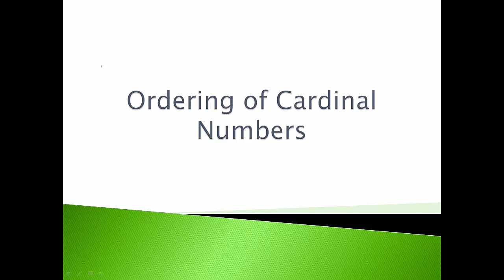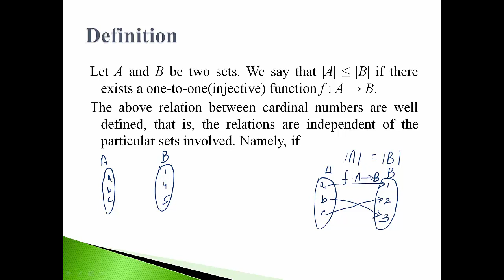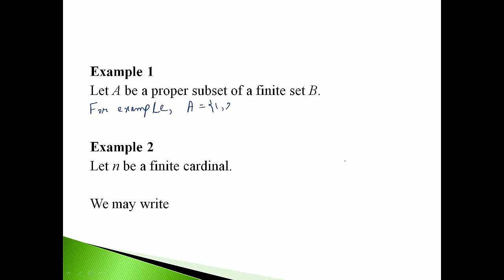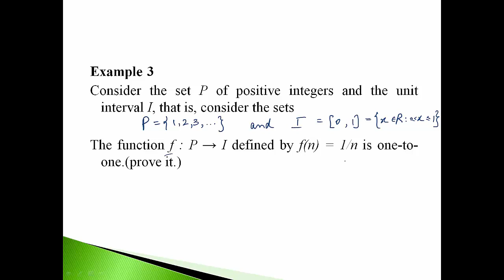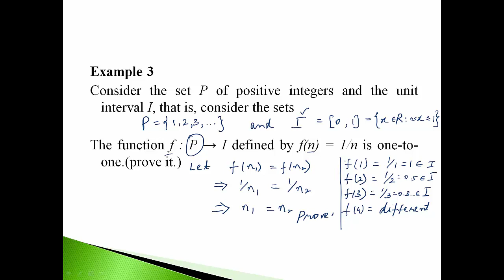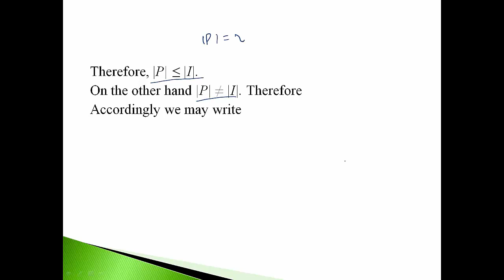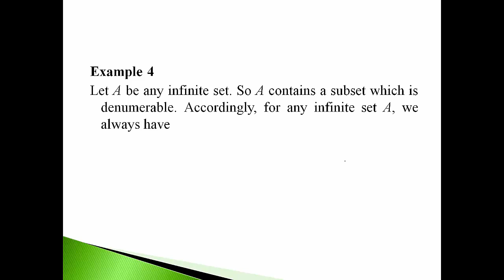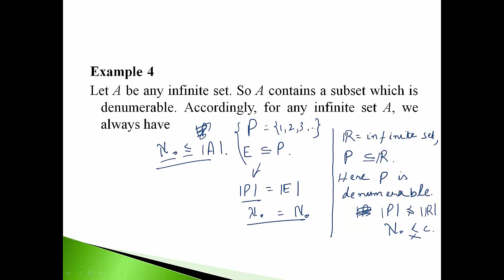mth104 short lectures ordering of cardinal numbers copied